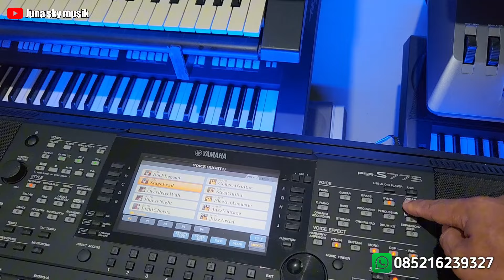Jual | Keyboard Yamaha Psr S 775 | Bisa sampling/wav/mp3/mic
Juna sky musik
jual beli tukar tambah keyboard bekas
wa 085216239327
Depan Rs Duren sawit Jakarta timur

Jual keyboard Yamaha psr S 775
biasakan menonton video sampe habis
karna harga dan kondisi di jelaskan di vidio